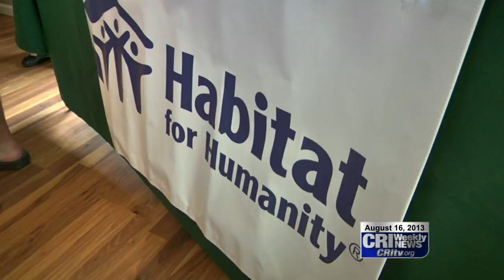Habitat for Humanity House Dedication in Oskaloosa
They say home is where the heart is and that's where Oskaloosa resident Nichole Montavon is settling this week. Keys to Motavon's new three bedroom home were handed off to her recently. That's thanks to the volunteer efforts organized by the Mahaska County Habitat for Humanity. CRI's Jason Madison brings us the story.